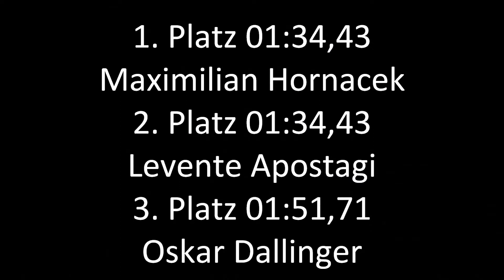2014.06.01 20. Ellida Sprintregatta SCHM1X M.Hornacek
Ruderregatta des Ruderverein Ellida an der Alten Donau am 1. Juni 2014. Sportler Maximilian Hornacek fährt für den Ruderclub STAW.